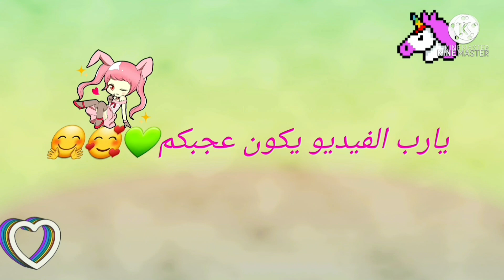ازاي تصنع روبوت في توكا بوكا🎃🤖👆👩‍🔬- المكان السري😱المعمل المهجور 🧭في الجامعة 🏚🥰🙋‍♀️-toka boka world